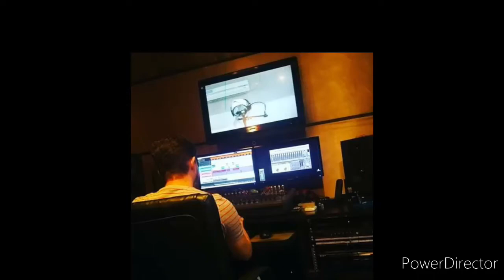ADAN MEZA MUSICO DE BERISSO..LA CHAPA RECORD.